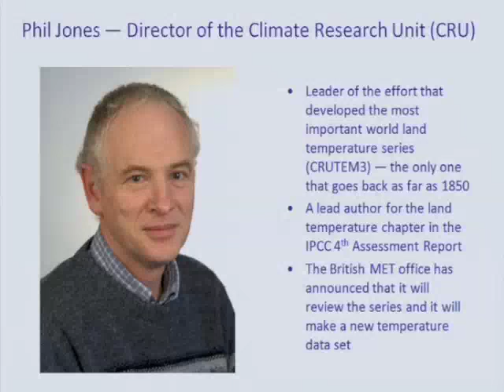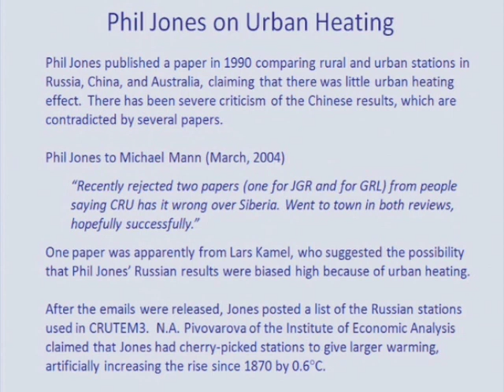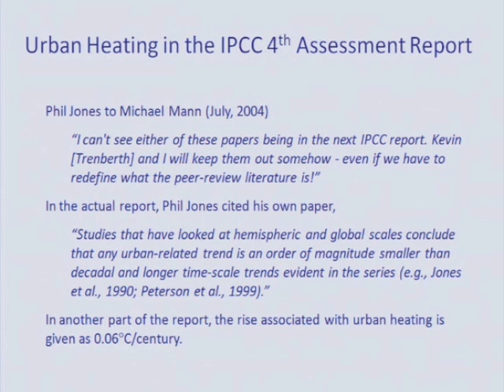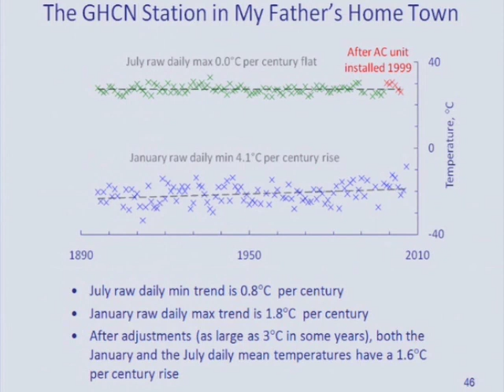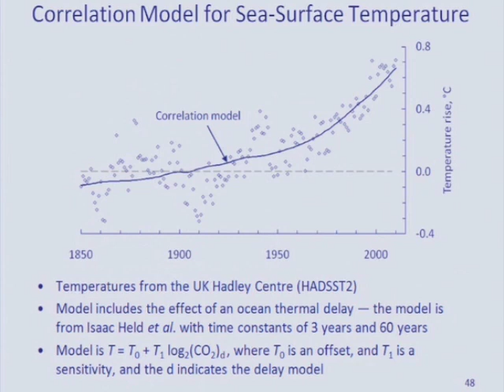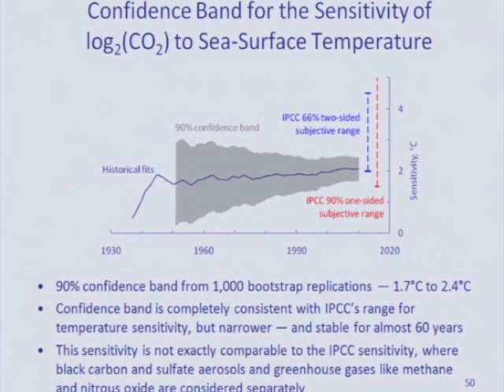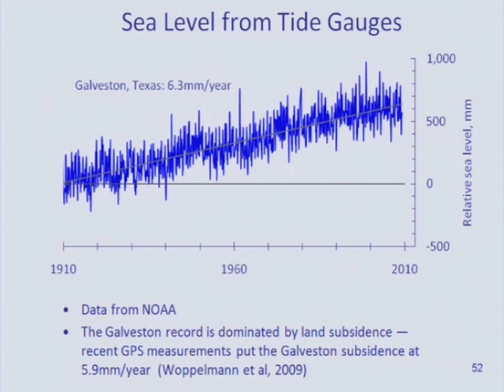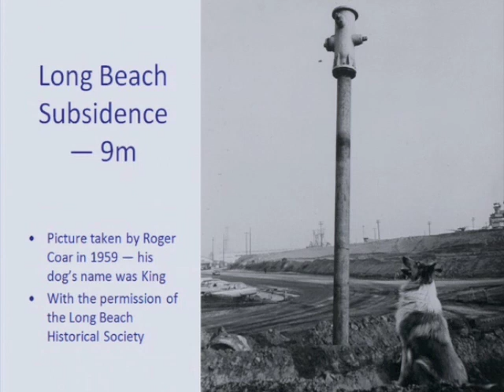Hubbert's Peak, The Coal Question and Climate Change Part 3 of 4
Lecture by Prof. David Rutledge of Caltech titled "Hubbert's Peak, The Coal Question and Climate Change" delivered at The University of Adelaide on 18 April 2011